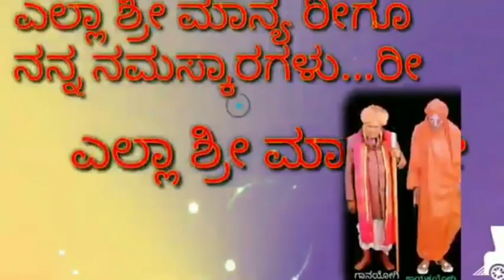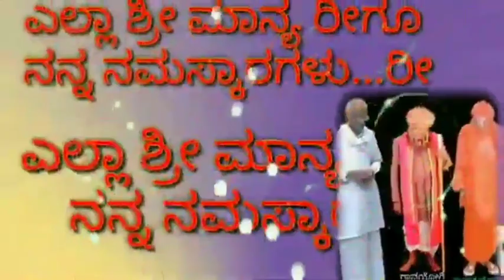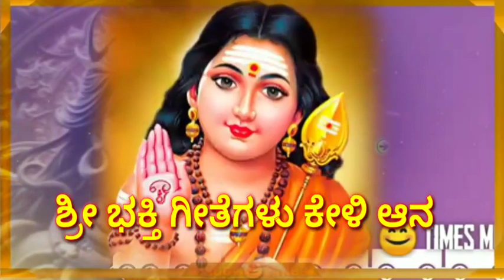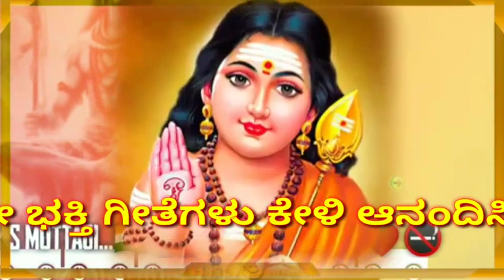shree neelakateshwar temple muttagi morning 🌄🌅 bakati songs ಶ್ರೀ ನೀಲಕಂಠೇಶ್ವರ ದೇಗುಲದಲ್ಲಿ ಮುಂಜಾನೆ ಯ